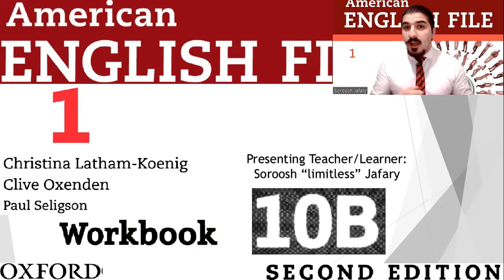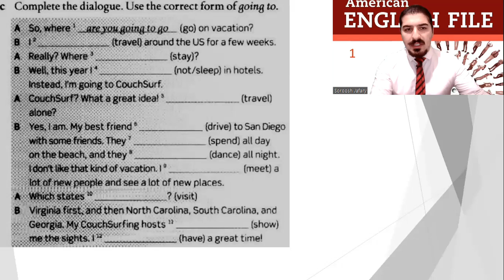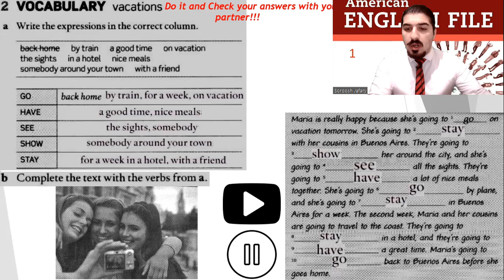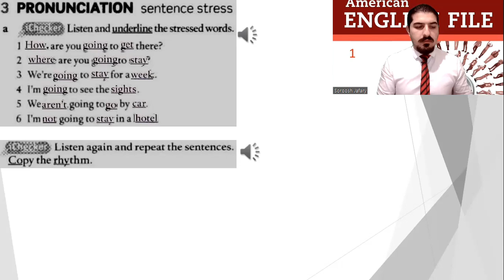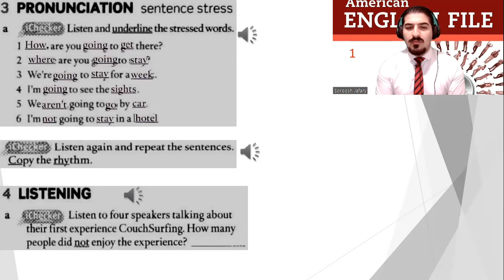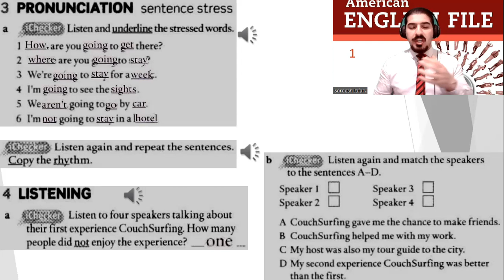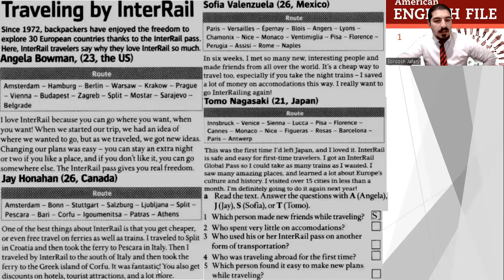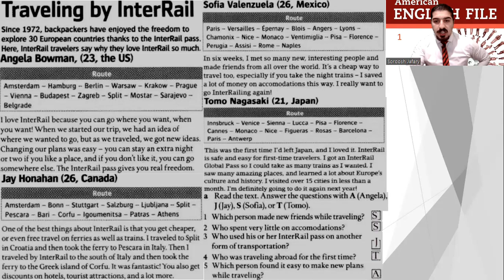American English File 2nd Edition Book 1 Workbook Part 10B